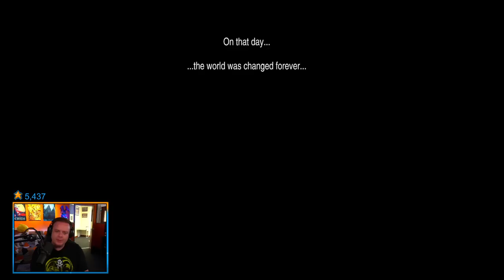FF6 - Part 4